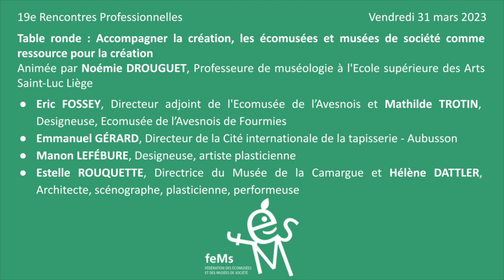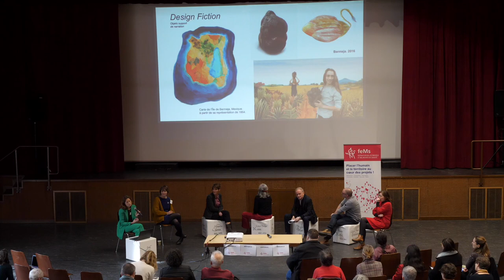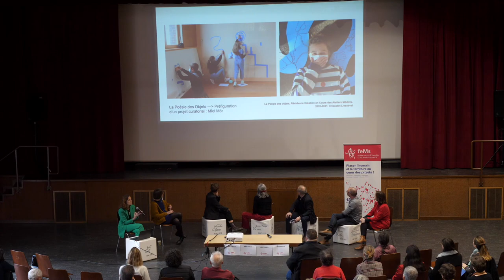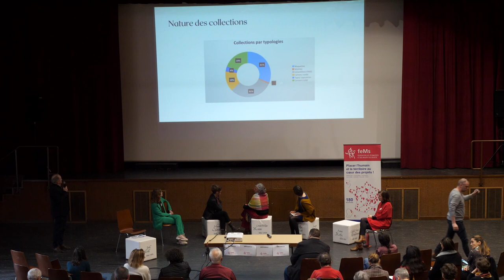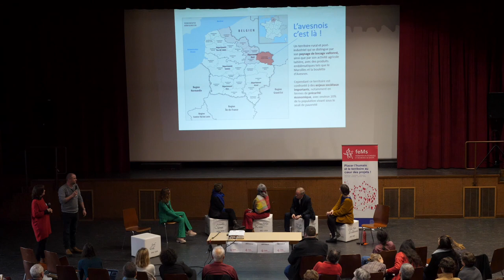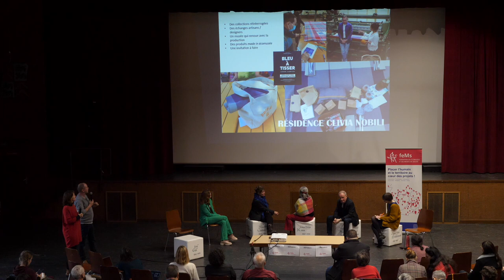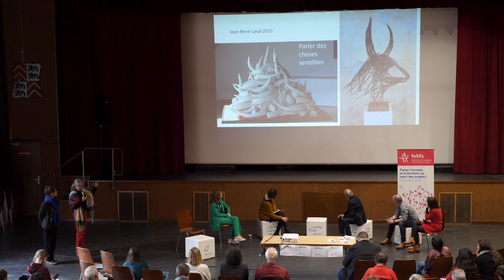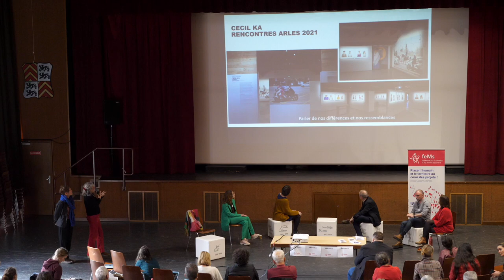Table ronde "Accompagner la création, les écomusées et musées de société comme ressource"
Rencontres professionnelles de la FEMS 2023 - "La création contemporaine"
Vendredi 31 mars 2023 – Centre Culturel Marie Hart
Table ronde : Accompagner la création, les écomusées et musées de société comme ressource pour la création
Animée par Noémie Drouguet, Professeur de muséologie à l’Ecole supérieure des Arts Saint-Luc Liège
Eric Fossey, Directeur adjoint de l’Ecomusée de l’Avesnois et Mathilde Trotin, Designeuse, Ecomusée de l’Avesnois de Fourmies
Emmanuel Gérard, Directeur de la Cité internationale de la tapisserie – Aubusson
Manon Lefébure, Designeuse, artiste plasticienne
Estelle Rouquette, Directrice du Musée de la Camargue et Hélène Dattler, Architecte, scénographe, plasticienne et performeuse